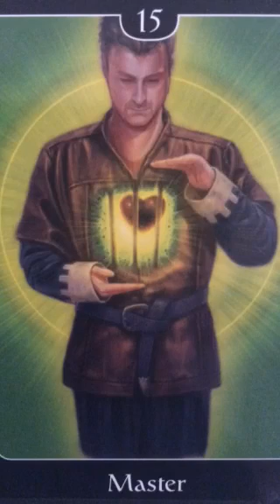Oracle Message 29 June, 2016